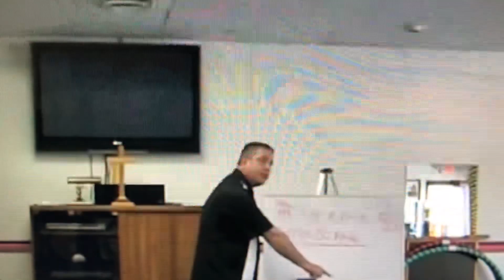Because Of Jesus You Can Be Free (Blast From The Past)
Video a little blurry but it’s a right now word for us all. Taped in 2010 at our church, Cross Chapel.. taped from computer because DVDS are packed away from that year. God bless you